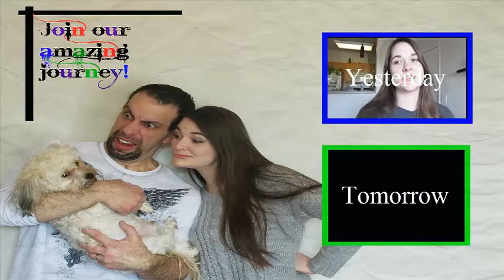Nope! 7/24/14 (Day 518)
Day 458:
Toby rejected his mommy. How rude!

OTHER CHANNELs!

Mikes: Micheal Rose@DarkLord365
Meme: Meme@Mieshellm